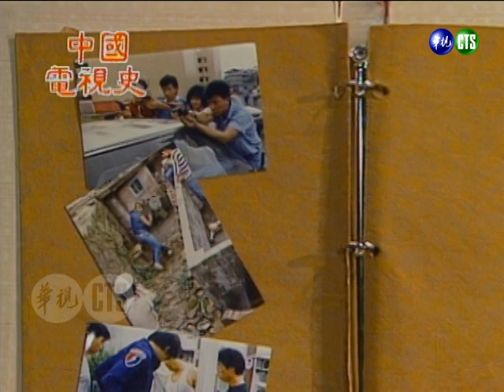郭子乾綁架楊麗音兒子？探長澎恰恰易容成小販 攜隊攻堅搶救人質【連環泡】精彩片段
民國78年2月17日（1989）播出第829集。
主題：綁架篇

澎恰恰楊麗音當臨時演員尬爆？狂偷瞄鏡頭亂走位 王偉忠ㄍㄧㄥ不住笑噴【連環泡】精彩片段
澎恰恰參加過初選？史艷文當過五燈獎主持？洪都拉斯小朋友衛冕失敗 「邱姐姐」楊麗音不捨安慰【連環泡】精彩片段
元宵夜裡照井水會變美？偷隔壁菜就可以嫁好老公？郭子乾提的花燈是楊麗音？！【連環泡】精彩片段